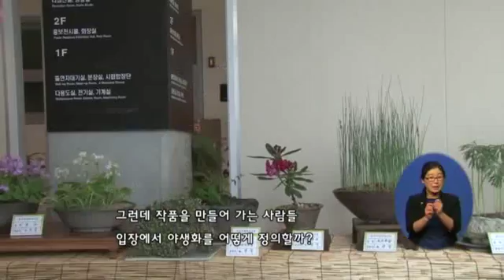시청자 이슈 15회 -기다림의 향기-